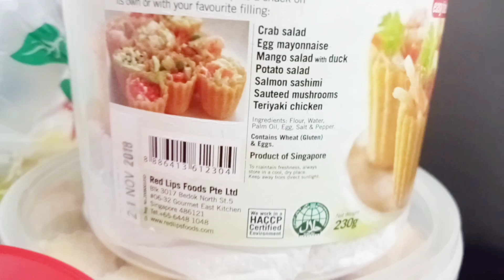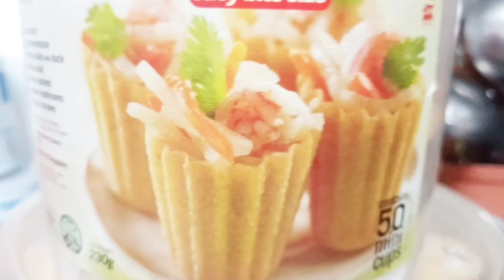How to make Kueh Pai Tee Cups// Chinese Kueh Pai Tee Cups